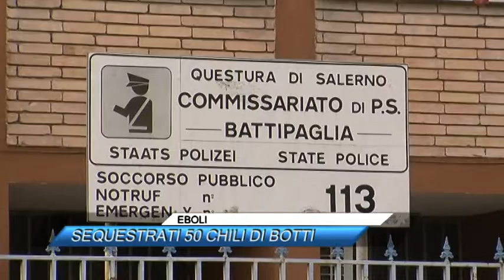EBOLI, SEQUESTRATI 50 CHILI DI BOTTI